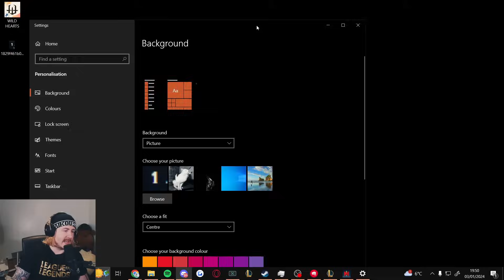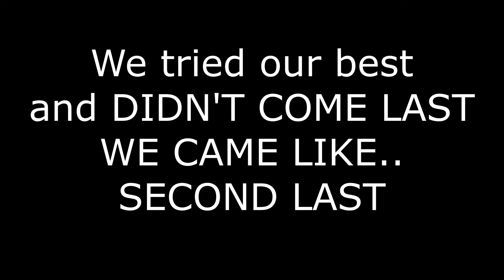How This CHALLENGER 2v2v2v2 Tournament Ended (Finale)